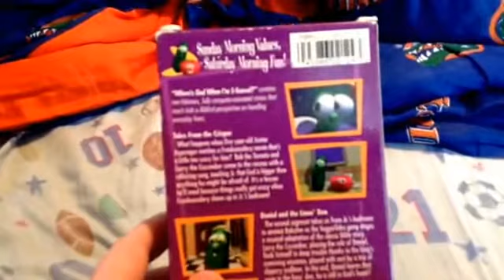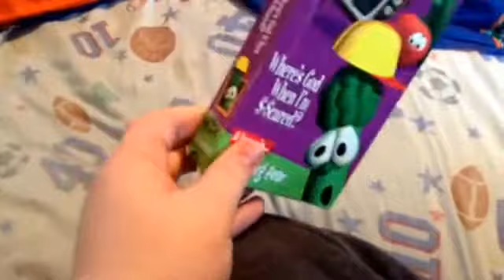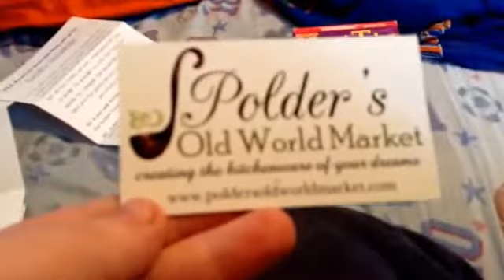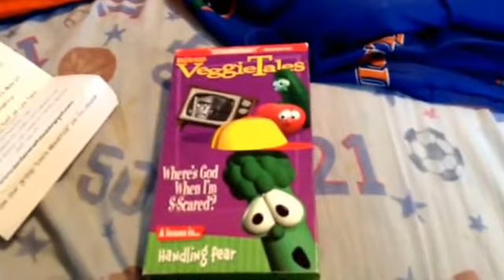VeggieTales showcase update: Where's God When I'm S-Scared 2000 Lyrick Studios reprint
I ordered it a fortnight ago and after the seller finally sent it out and I finally got it today. Here's the link if you want to learn more about the seller and her family Here's the link to the website on the business card

Please pray for Angela so she and her family can reach their goal.

Recorded and uploaded via YouTube Capture